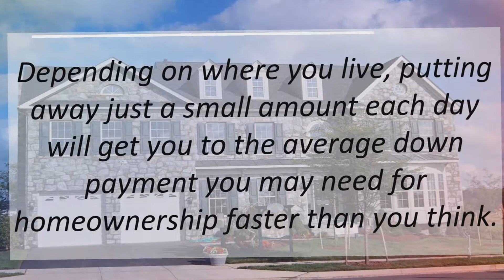Sell My House in MD | A Latte a Day Keeps Homeownership Away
Some Highlights: The pumpkin spice latte is launching soon, so you may be tempted to spend your extra cash on a daily caffeine fix, but that small expense can add up to a big number – fast! Saving for a down payment takes a little discipline, so limiting your extra purchases (like a latte a day from your favorite coffee shop) will help you get there faster. Depending on where you live, putting away just a small amount each day will get you to the average down payment you may need for homeownership faster thank you think.